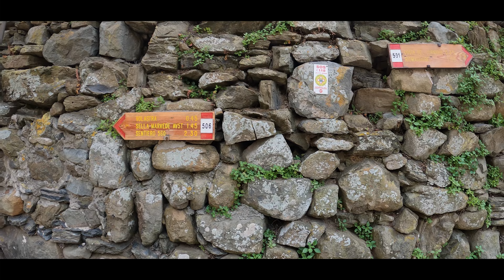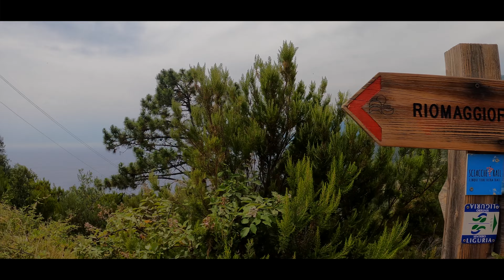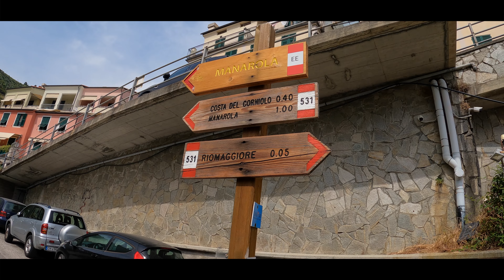5 Terre Da Manarola a Riomaggiore Sentiero 531 (via Beccara) Liguria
Tempo di andata:  1 ora
Tempo di ritorno: 1 ore
Difficoltà: EE - Per escursionisti esperti
Lunghezza: 1.470 km
Dislivello: 202 m
Un sentiero alternativo di media difficoltà, noto anche come sentiero 531, è quello che percorre via Beccara. Intraprendendo questo sentiero, lungo 1,4 km, ci si inoltra sulla collina di 249 metri che separa i due borghi.
L’erto sentiero è l’originaria via di collegamento fra gli abitati di Riomaggiore e Manarola, in uso fino alla costruzione della famosa Via Dell’Amore.
Il percorso prende avvio dalla stazione ferroviaria da cui, salendo per la Via Signorini, si giunge all’incrocio sulla sinistra con Via Tracastello che conduce nella valle del canale Rio Finale
Si percorre il sentiero segnalato lungo gli orti coltivati sino al piccolo ponte da cui inizia la lunga scalinata che attraverso campi coltivati ed incolti porta, con vista panoramica, fino al crinale della Costa Corniolo, da dove si ammira la punta Montenero a levante, Manarola e la costa delle Cinque Terre a ponente.
Dal crinale di Costa Corniolo sulla sinistra si trova la discesa verso Manarola con l’antica scalinata, parte in pietra e parte scavata nella roccia, che conduce con visuali scenografiche fino al paese.